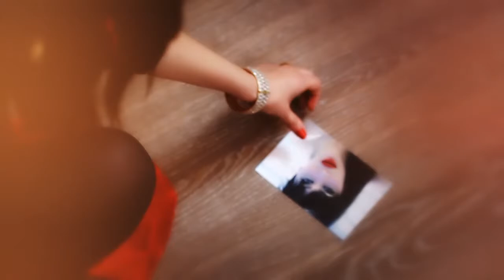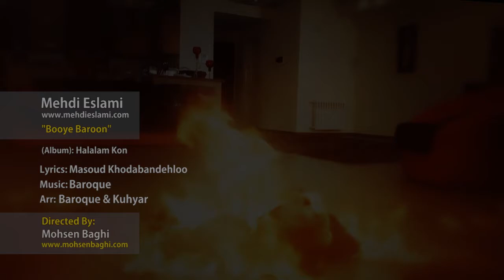mehdi eslami booye baroon